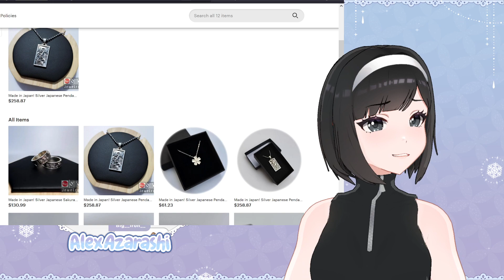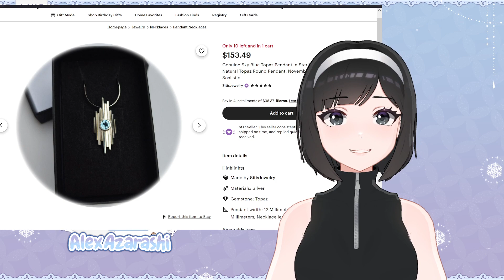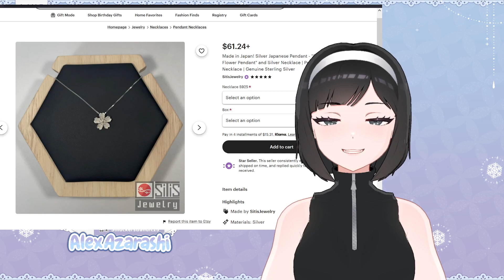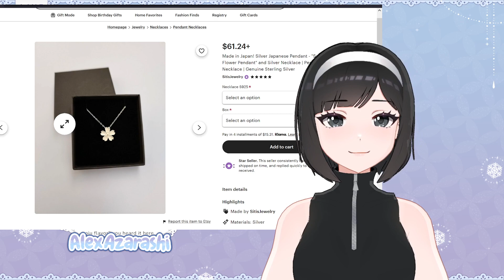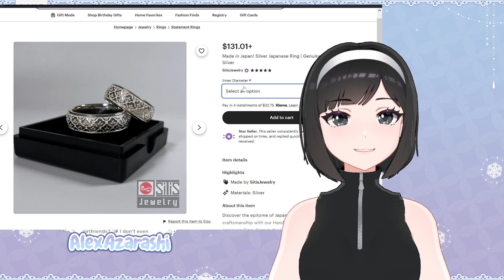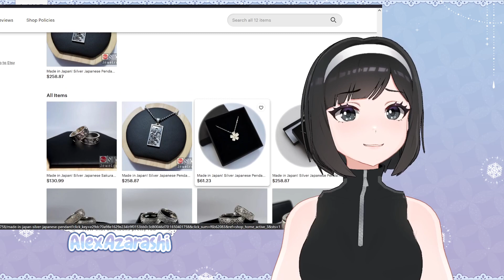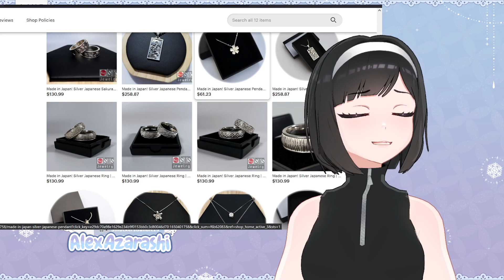【A Hat in time】SEAL TIME YIPPIEE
If you liked the video follow me to see more!
            -Tip Jar-
  -RULES-
❌No NSFW/Lewd topics or discussions
❌No Politics or social issues
❌Do not backseat unless I say it's ok
            -Credits-
✨Graphics✨
Okumono
AOmaterial
Mxtsukee
🎵Music🎵
Dova-syndrome
Freesound
👩🏻Model👩🏻
Dollie Hitsujida